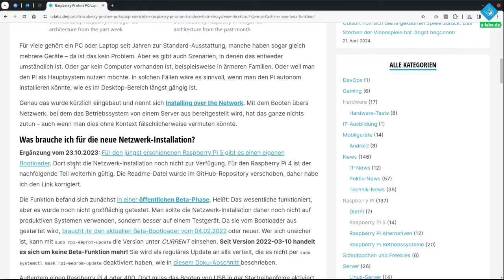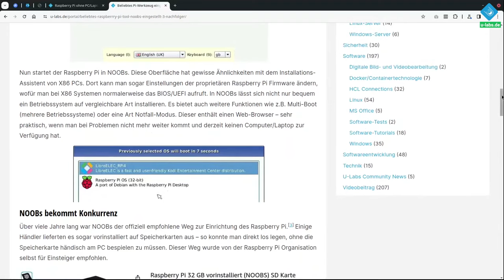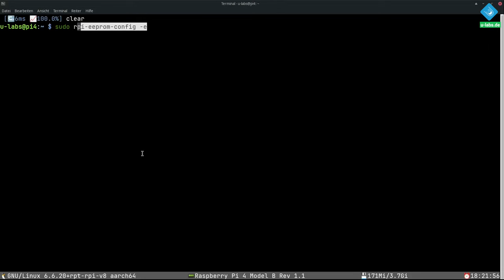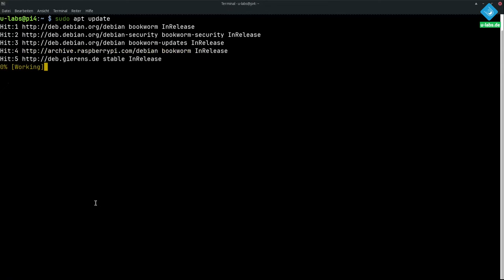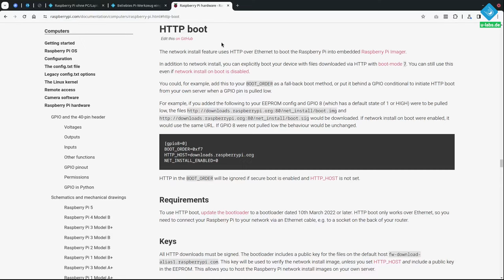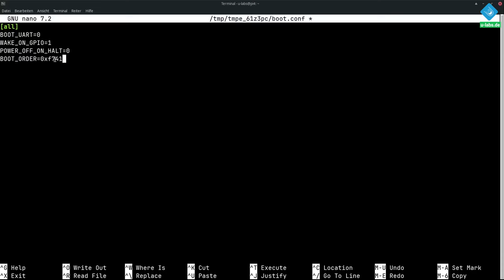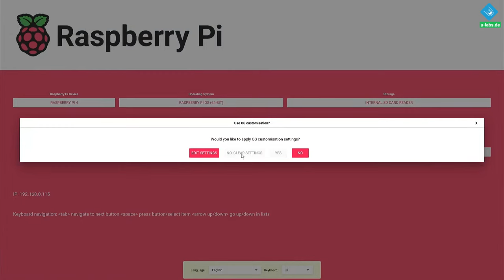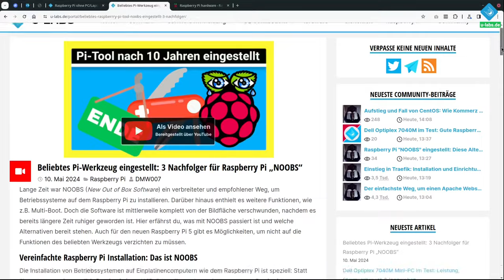So installiert der Raspberry Pi sich selbst - (fast) wie ein X86 PC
Die Raspberry Pi Installation ohne zweiten PC: Durch die inzwischen stabile Netzwerk-Installation ist das möglich! Was du benötigst und wie es funktioniert, erfährst du

=== Inhalt ===
00:00 Was kann die Netzwerk-Installation und warum gibt es sie?
02:08 Voraussetzungen für die Netzwerk-Installation: Firmware prüfen & aktualisieren
05:19 Netzwerk-Installation über die Startreihenfolge beim Booten laden
06:38 Demo: So verwendest du Net-Install